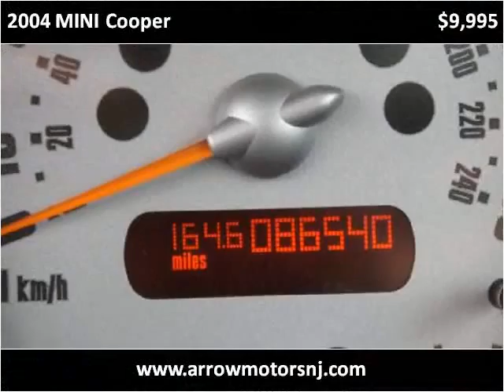2004 MINI Cooper Used Cars Linden NJ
This 2004 MINI Cooper is available from Arrow Motors.